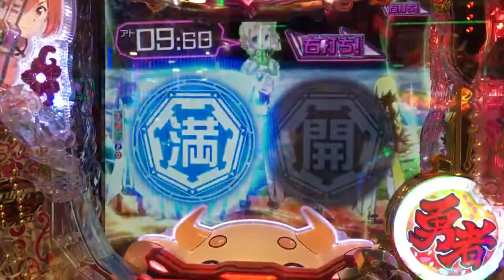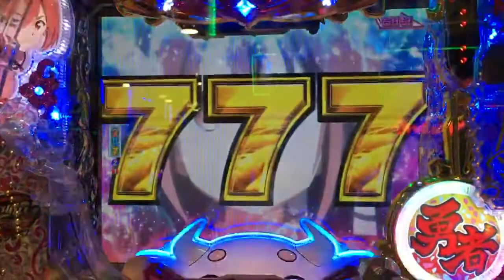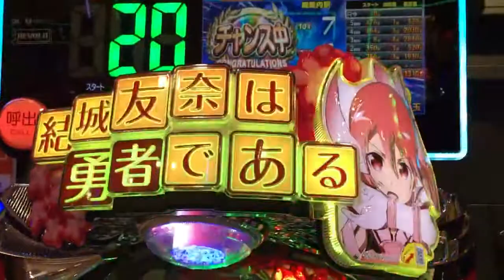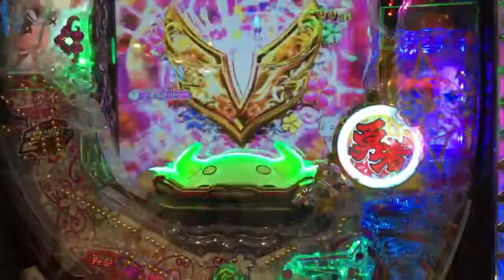Yuki Yuna is a brave man. Kodama and gameplay are added!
Yuka Yuki is a brave man in the pachinko side business on March 2nd. The 4 yen Amadeji play time was crazy, but it was a victory after the 1 Pachi Light Middle play time was revived. Thank you. I took a picture of the probabilistic type, so please watch it if you like.